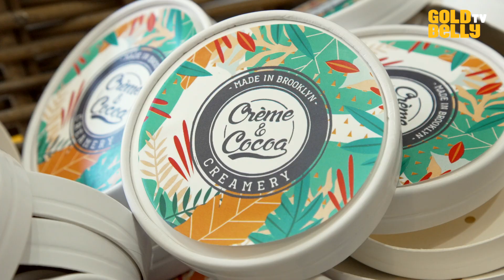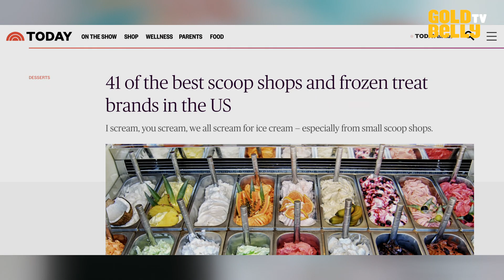Watch The Co-Owners Of Creme & Cocoa Creamery Craft Their Caribbean-Inspired Ice Cream & Sorbets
Watch Omar & Astrid Thorpe, the co-owners of Brooklyn’s cult favorite Creme & Cocoa Creamery, craft their signature Caribbean-inspired ice creams & sorbets on Goldbelly TV! Using only fresh, high-quality ingredients, the Thorpes are creating ice creams in flavors that reflect their deep ties to the native flora of the Islands. And we’re not just talking about coconuts and pineapples; you’ll find flavors including soursop, tamarind, and hibiscus along with more traditional childhood favorites like cookies & cream and mint chip.